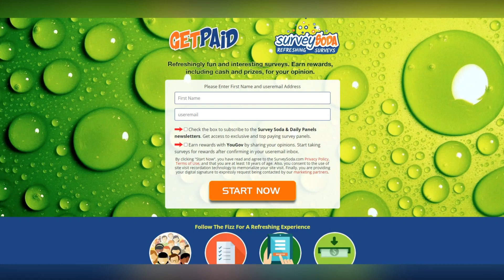Jamie Carragher: “CBS was worried about whether the American audience would understand me or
Jamie Carragher: “CBS was worried about whether the American audience would understand me or not”